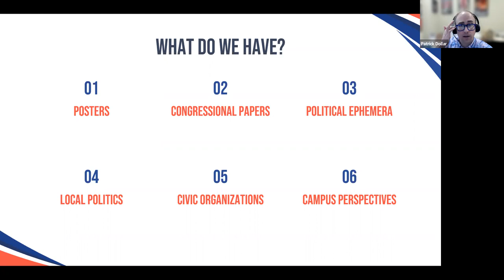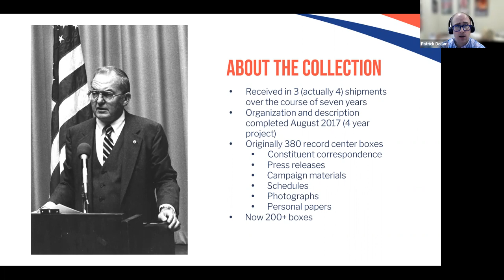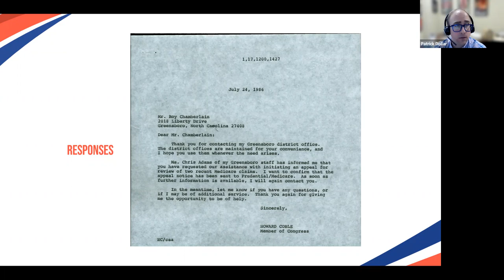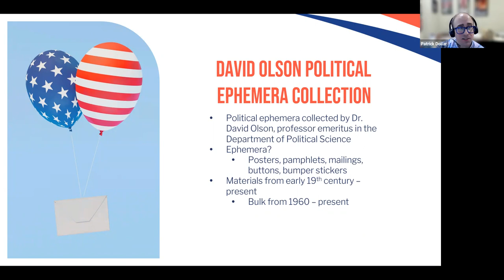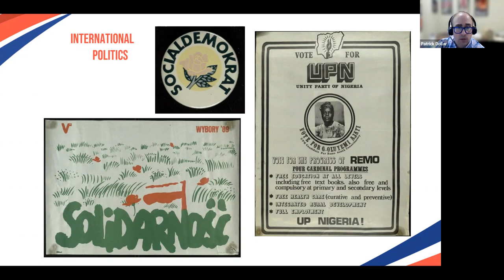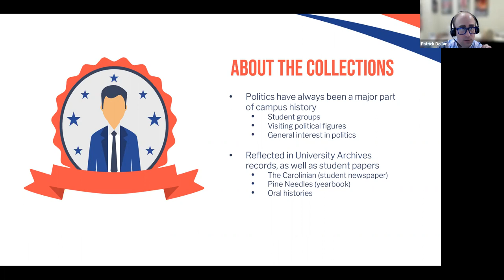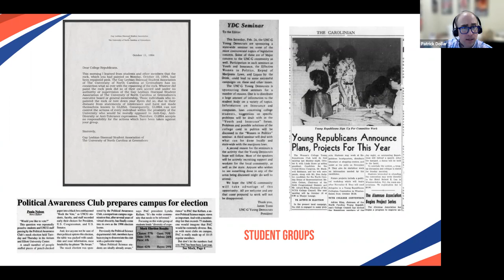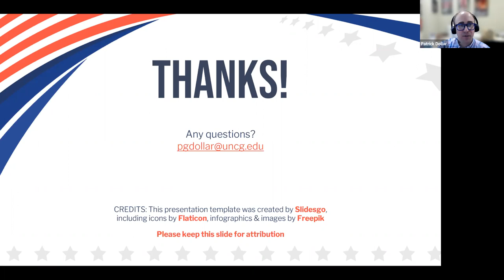'Read My Lips': Political Collections in the Archives, Patrick Dollar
Patrick Dollar discusses political collections housed at UNC Greensboro. Highlights include Congressman Howard Coble's papers, political ephemera, and campus perspectives.